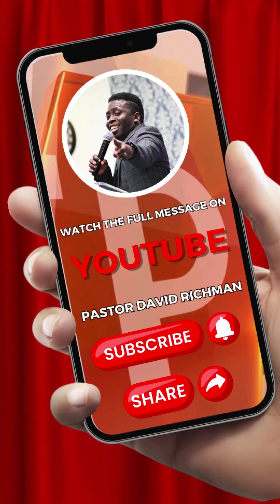He is our Oxygen!🔥